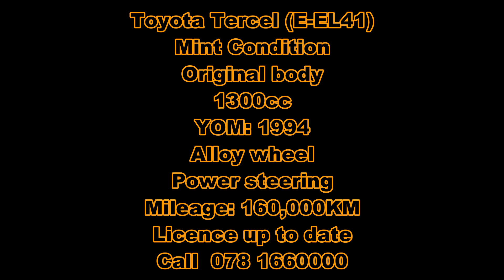TOYOTA TERCEL for sale in Sri Lanka